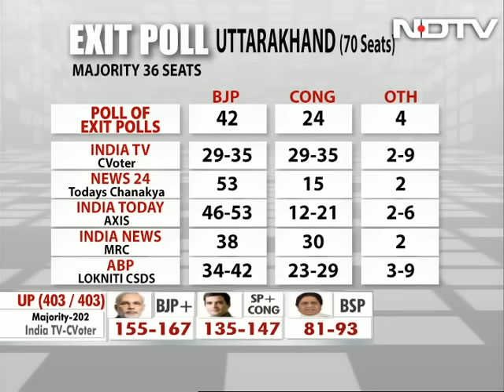Poll Of Exit Polls For Uttarakhand Shows Big Win For BJP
Two out of five exit polls show the BJP scoring a big win in Uttarakhand, two shows the party ahead while one shows a repeat of 2012, when the party was neck and neck with the Congress. A poll of exit polls averages these surveys to show the BJP winning comfortably with 42 of the hill states 70 assembly seats, with the Congress winning 24.